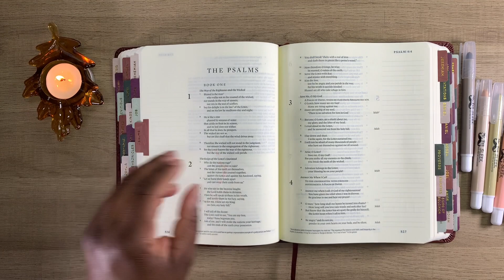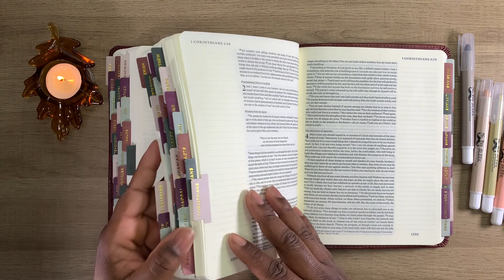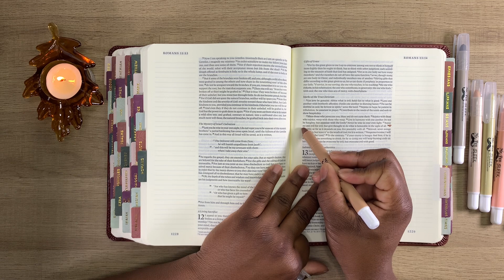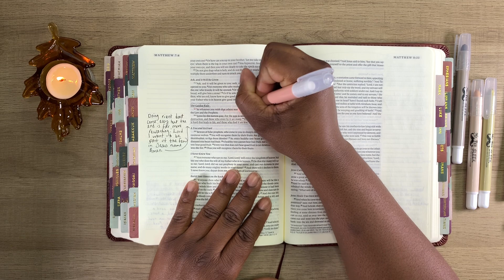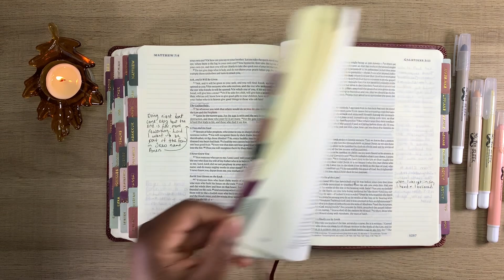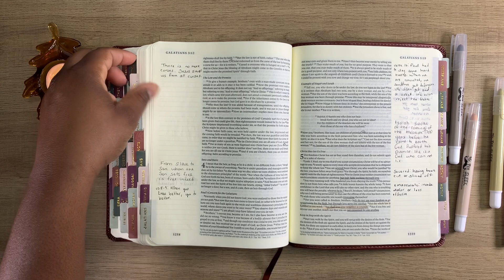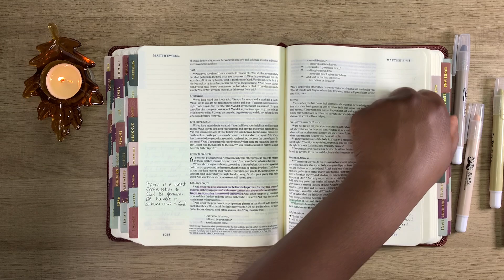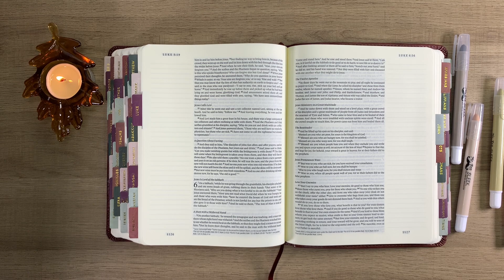Praying Scripture: Scripture For Dealing With Difficult People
Blossoms🌸

🌼Bible Study
🌺Bible Journaling
🌸 Faith Talks

                My mailing Address:
Charlene
733 Meadow Rd
Colerain, NC, 27924

                   Support the Ministry:

Super Thanks: (see column right below video)